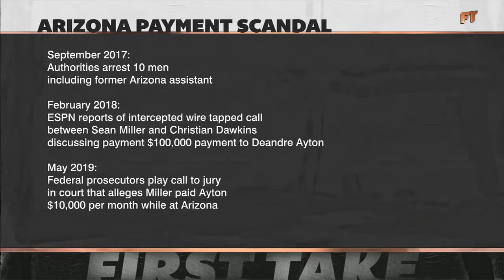‘Not a good look’ – Stephen A. on news of Deandre Ayton’s payments from Arizona | First Take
Stephen A. Smith says Arizona coach Sean Miller's alleged payments of $10k a month to former player Deandre Ayton raises major concerns for the NCAA.